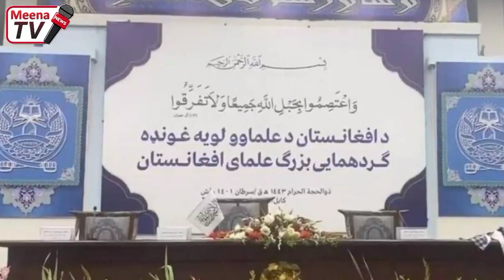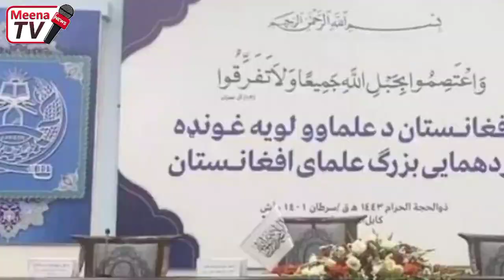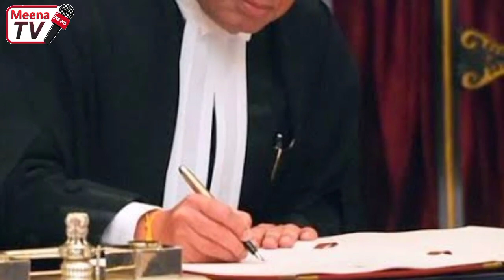د نن تازه او ډیر مهم خبرونه مینه افغان سره 2022/7/1